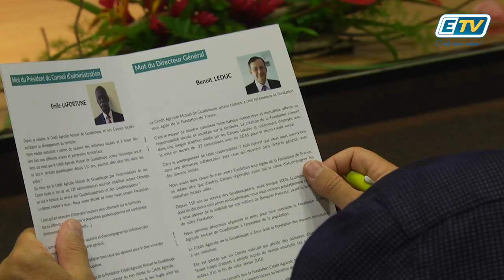ETV NEWS - Fondation Crédit Agricole Mutuel De Guadeloupe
Le Crédit Agricole  présentait ce mardi sa Fondation Crédit Agricole Mutuel de Guadeloupe sous l’égide de la Fondation de France.
Cette fondation crée cette année aura pour objectif d’accompagner et de soutenir des actions d’intérêt général sur son territoire.